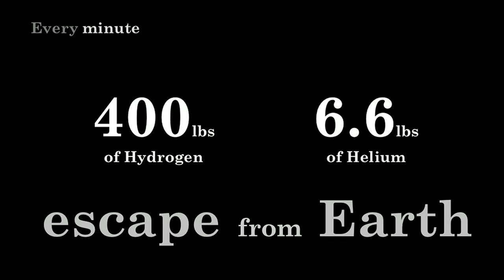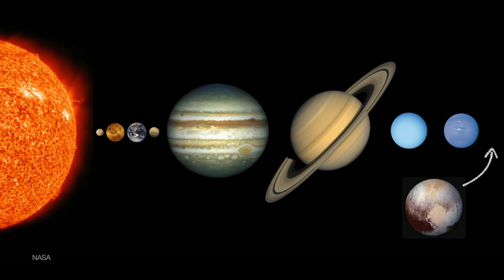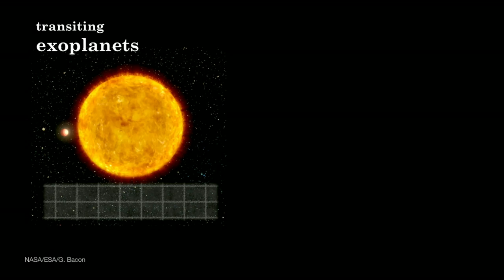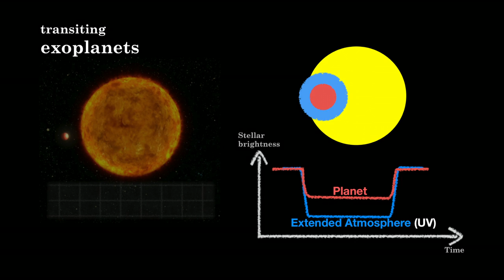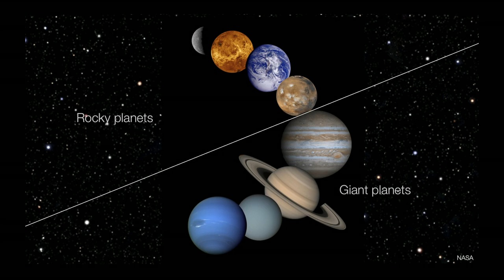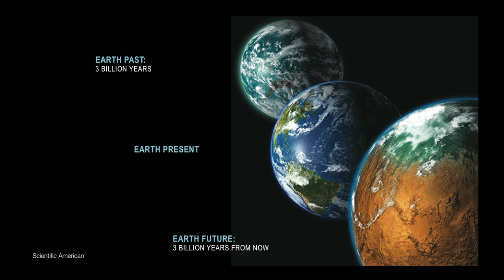Why Earth may someday look like Mars | Anjali Tripathi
Every minute, 400 pounds of hydrogen and almost 7 pounds of helium escape from Earth's atmosphere into outer space. Astrophysicist Anjali Tripathi studies the phenomenon of atmospheric escape, and in this fascinating and accessible talk, she considers how this process might one day (a few billion years from now) turn our blue planet red.